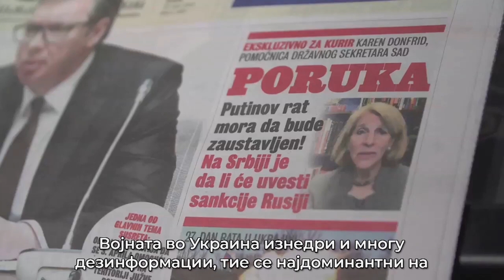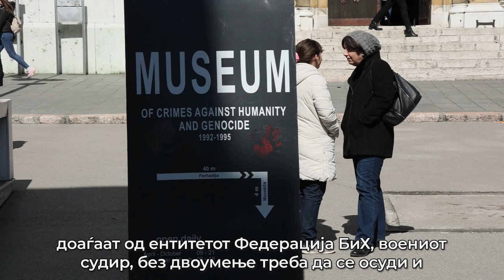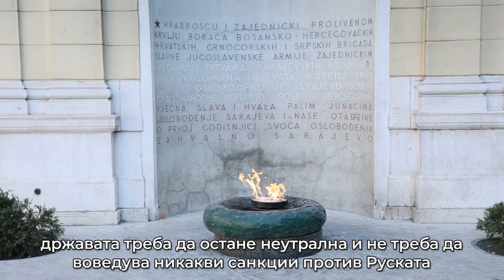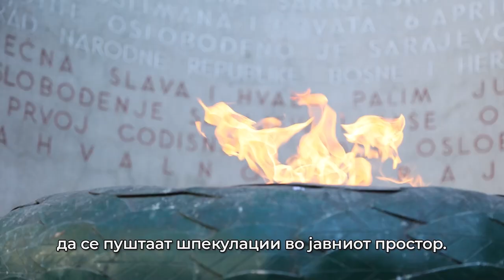Дали руската инвазија врз Украина ќе се прелее на Балканот?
Сликите од руско-украинскиот кофликт будат лоши сеќавања, но и страв кај луѓето од земјите од поранешна Југославија. Бомбардирањата, жртвите и бегалците се дел од поновата историја. Македонските безбедносни структури велат дека состојбата во земјава е стабилна. Србија е надвор од НАТО, Косово има нерешени проблеми со Белград, а Црна Гора е со кревка политичка состојба. Босна и Херцеговина останува најболна точка. Хрватска и Словенија освен од Алијансата се заштитени и од Европската Унија, но колку внатрешно се подготвени да спречат криза? Дали руската инвазија врз Украина може да се прелее на Балканот и како луѓето да се заштитат од хибридната војна и дезинформациите? Македонската телевизија во соработка со Институтот за комуникациски студии подготви емисија за состојбата од Скопје до Љубљана во која говорат професори, аналитичари, новинари и граѓани.